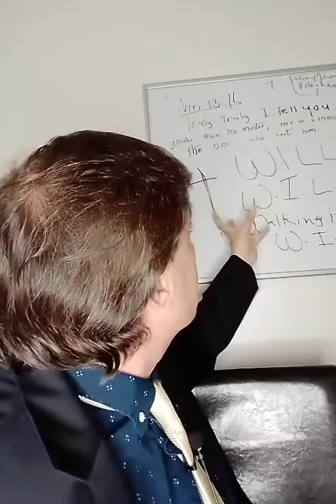MAMMON in Bible : Who is this mysterious demon, Jesus warns about in Matthew 6:24 Luke 16:13 (KJV)?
Jesus declares in Matthew 6:24 ( KJV)
"No man can serve two masters: for either he will hate the one, and love the other; or else he will hold to the one, and despise the other. Ye cannot serve God and MAMMON.

After seeing this video, it is hoped true Christians will stop serving Mammon, and start serving Jesus. This demon has taken more human beings to the bowels of hell than his supreme boss Satan himself.
Mammon uses the human greed for money, and  has captured souls of multitudes across the globe.
There is no way a human can be saved unless we reject both , Dollars ( Mammon) and  Sex ( Lust), and embrace the obedience to Christ ( John 14:15). The irony is most Christians are blissfully ignorant of this , since they are most likely taught the devil's doctrine of deception ( saved by faith alone ) at their Churches expounded by the fake Apostle Paul .
Learn in just 2 minutes why Paul  is from the evil one
Reject Pauline deception and turn to Christ guys... Also, spread awareness among other Christians about this deep and dark deception wrought by Paul.
It is just a matter of time when my videos will be shared across the globe , because I teach the pure doctrine of Christ without fear or greed ( I do not take or accept one penny in the name of Jesus). I also believe that true teachings of  Christ will come to be taught when the Churches stop accepting Tithes and hire Pastors and staff who teach and serve Jesus purely out of love for the Lord and not for money.